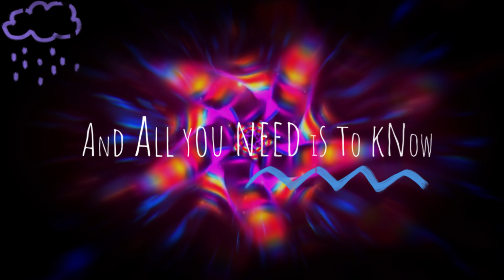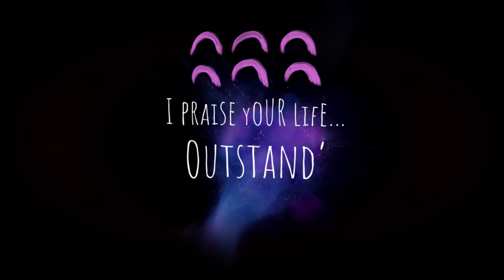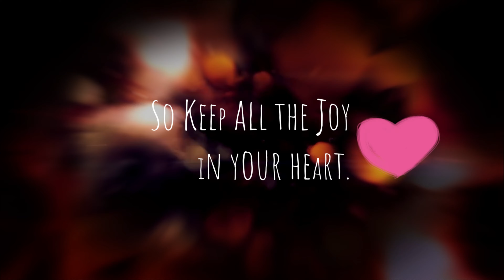OWAN - Thief (Lyric Video)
Watch the official lyric video for "Thief" now!

thief was written in memory of Danniel Boone’s grandfather, who died of cancer. It’s a message of hope to us all… especially for those who go through this disease.